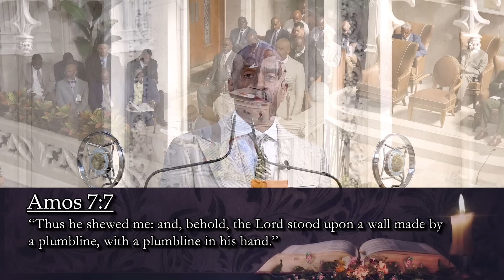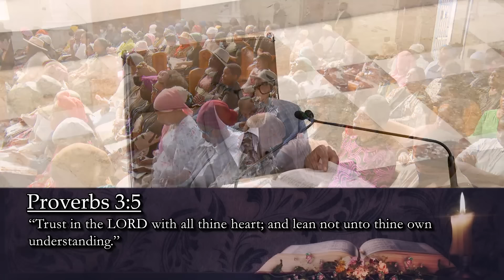First Church Truth of God Broadcast September 22nd, 2024 Sunday AM Edited With Scriptures HQ Campus